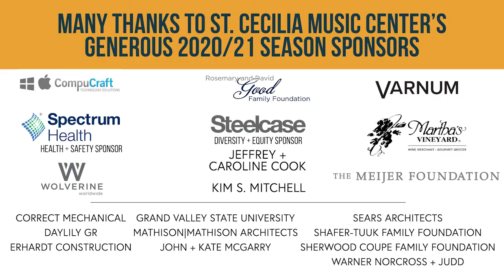A Conversation with Wu Han and Cathy Holbrook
The Chamber Music Society of Lincoln Center's Co-Artistic Director Wu Han and St. Cecilia Music Center's Executive and Artistic Director Cathy Holbrook held a webinar on September 17 to chat about all of the changes for both organizations over the last 6 months and how we will continue to partner and support each other this fall.